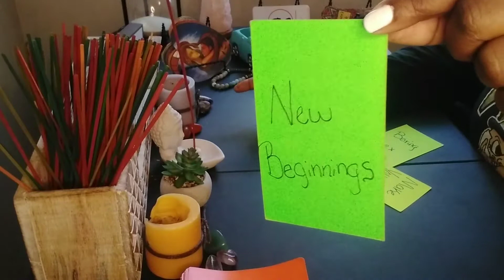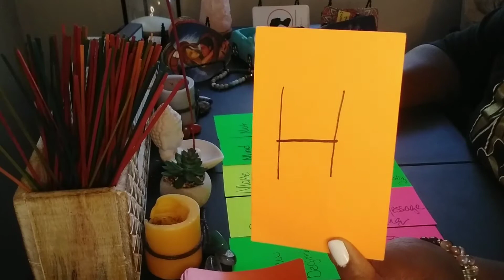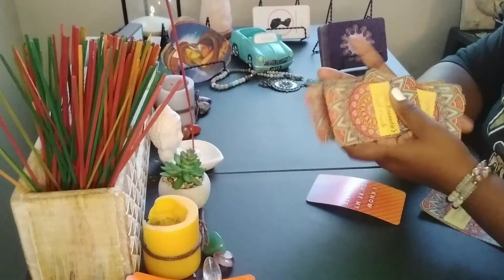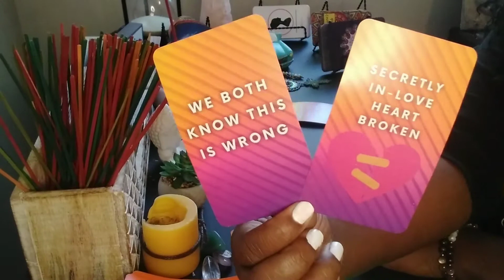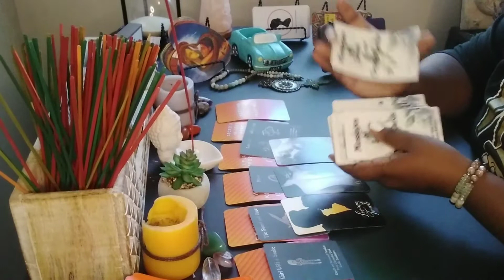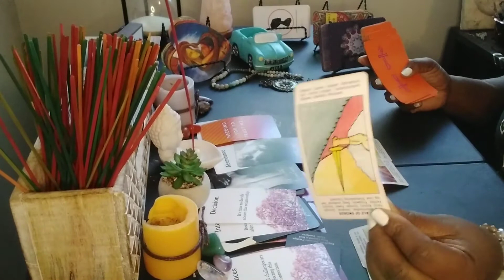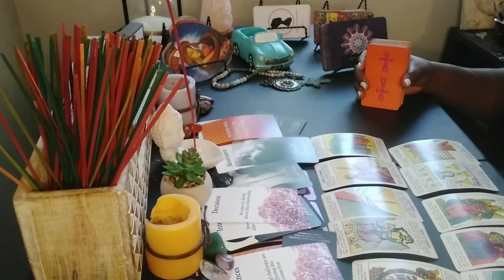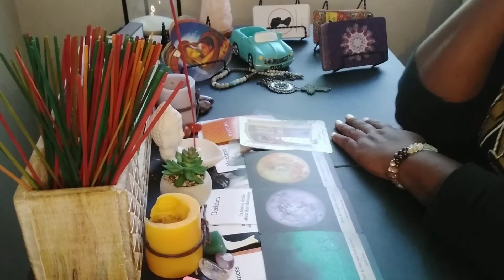AQUARIUS♒ WANTING THE BENEFITS WITHOUT INVESTING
$sagmoondiva

🔮Please provide:

📌Name
📌Astrological Sign